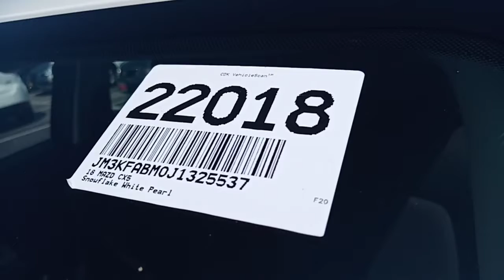Patty's, 2018 Mazda CX-5 "Sport" is at Capistrano Mazda!